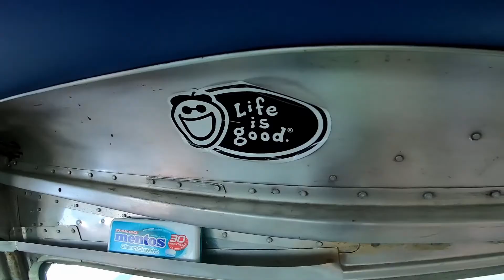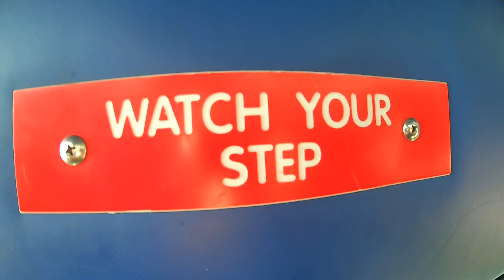Skydiving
Thanks to Wisconsin skydiving center